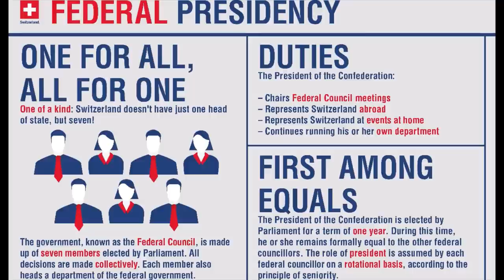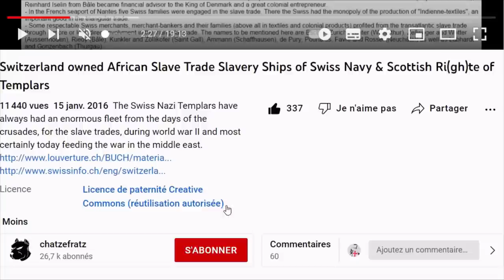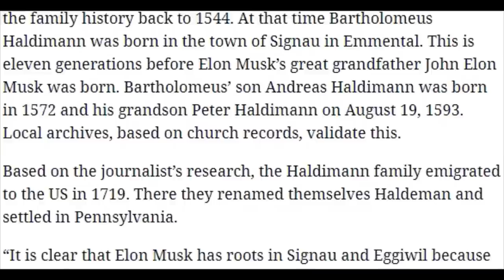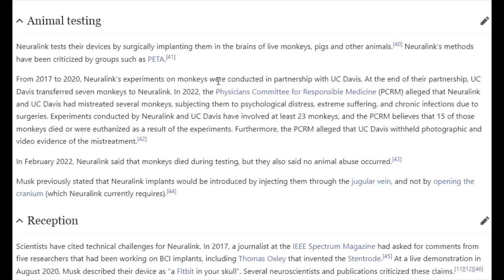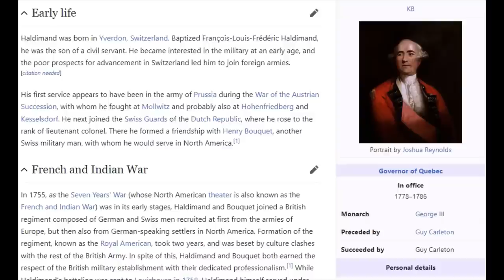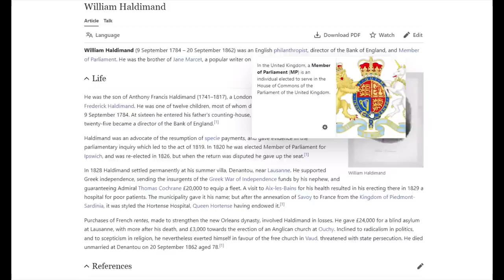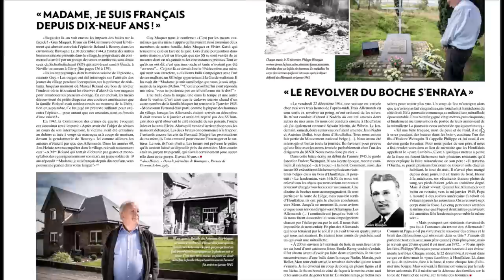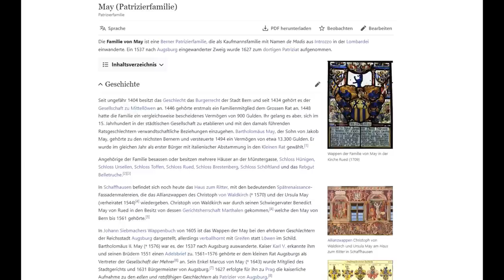Lone Skum & Planet of the Apes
Part 1 of the Haldeman Dynasty Saga. The Swiss Haldimand Nobility (same Haldeman, Haldemann or Haldimann) of the Bernburger and originally out of the notorious Emmental are murdering and terrorising humanity all over the world; and now they even want to stick some electrodes and Endtime chips into the brains of Pharaoh's slaves for total control over humanity. Switzerland is the land with 7 heads and 10 horns, the whore with which all nations traded, and where their Lone Skum has given a number to his purpose child instead of a name.